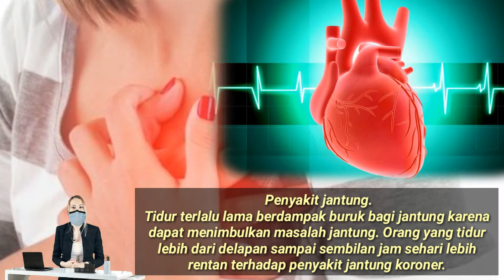Waspadai...!!! Bahaya Ini Kalau Kamu Tidur Lebih dari 8 Jam Setiap Harinya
Setiap orang yang ingin mengikuti gaya hidup sehat tahu bahwa kita harus tidur selama 8 jam setiap malam agar sehat. Namun tidak banyak orang tahu bahwa tidak disarankan untuk tidur lebih lama dari itu.
Kurang tidur memang berbahaya bagi tubuh, tapi terlalu banyak tidur juga sama bahayanya. Kamu sering tidur lebih dari 8 jam setiap hari? berikut ini adalah Bahaya tidur lebih dari 8 jam.